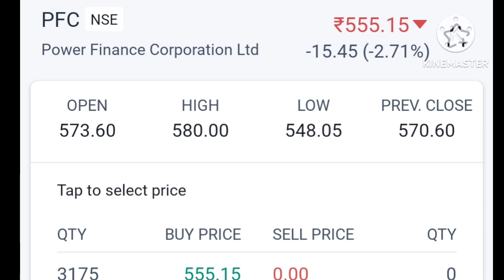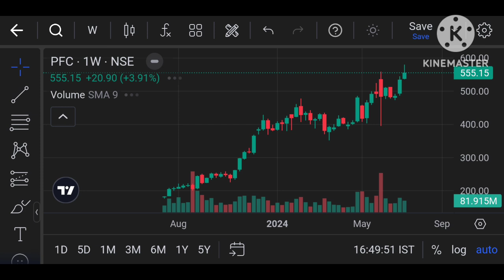PFC Share Latest news Today